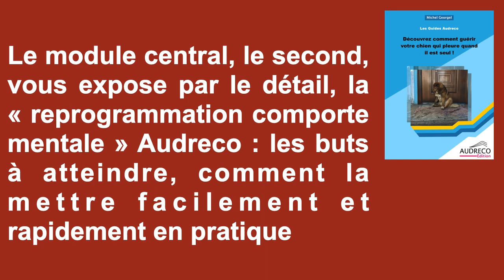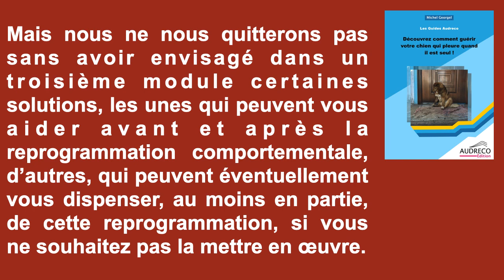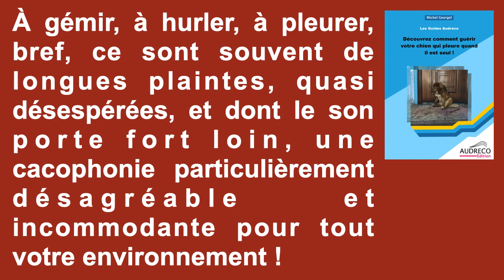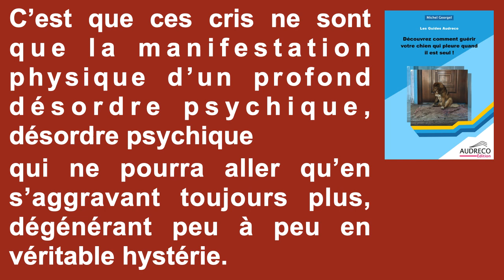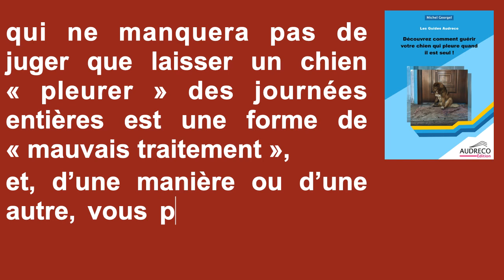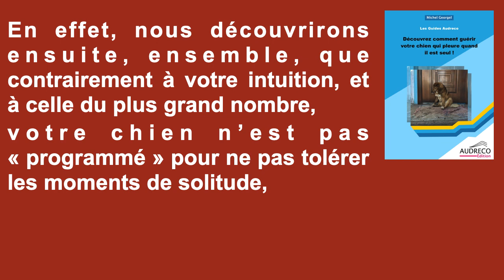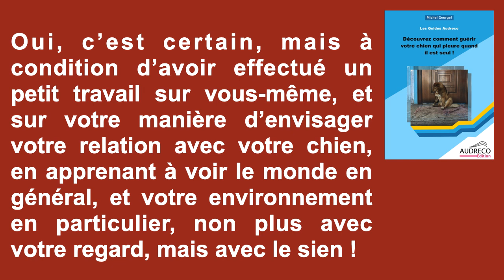Petit extrait du guide Audreco : « Comment guérir votre chien qui pleure quand il est seul ! »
Lire et entendre un petit extrait du guide Audreco : «Comment guérir votre chien qui pleure quand il est seul ! »